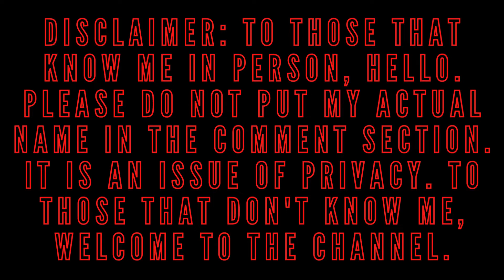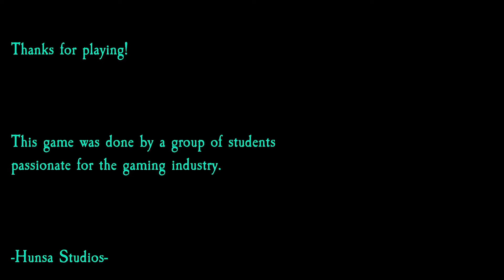Bye Bye Golem!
This is the eighth and final installment of my playthrough of The Hunsa Magic.

It is free on Steam.